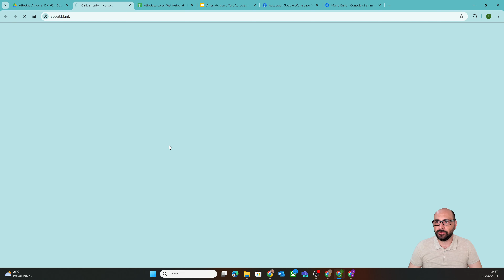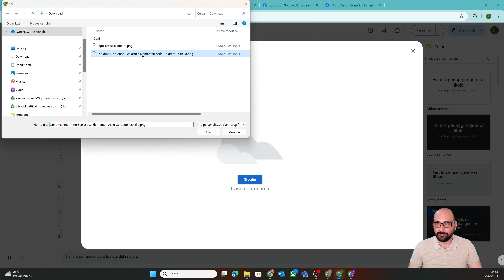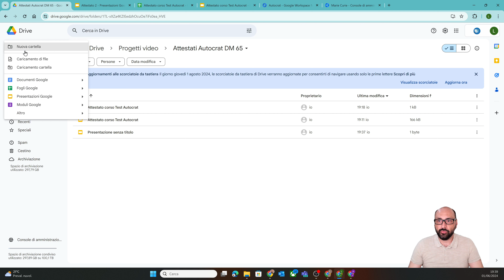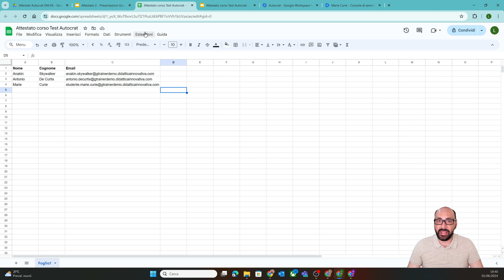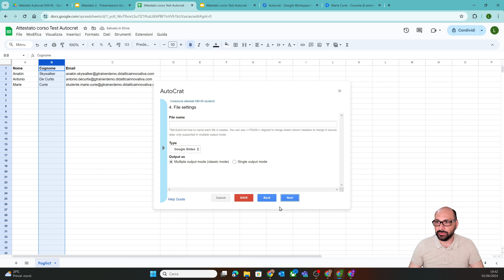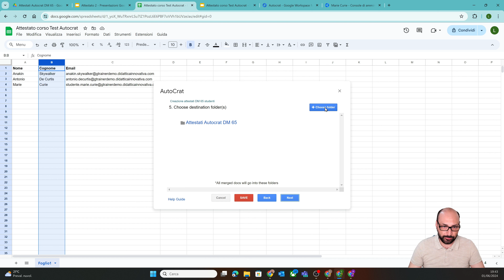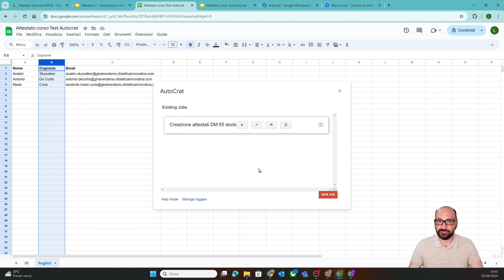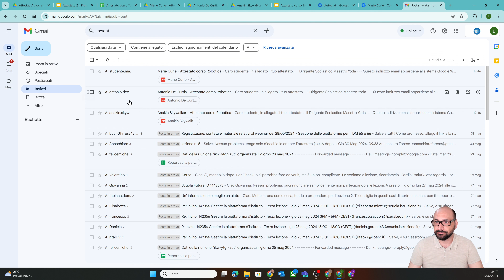Generare ed inviare attestati in automatico con Autocrat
Su richiesta di molti colleghi, in questo tutorial mostro come generare in automatico e massivamente degli attestati per i nostri studenti o corsisti, a partire dai dati di un semplice foglio Google, in ambiente Workspace.
Utile per i corsi studenti del DM 65 e altri progetti.